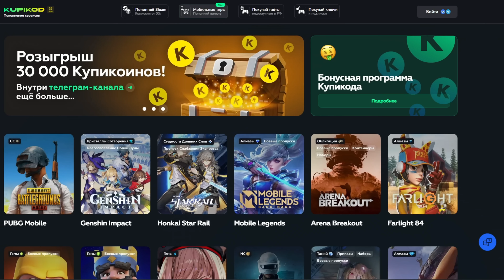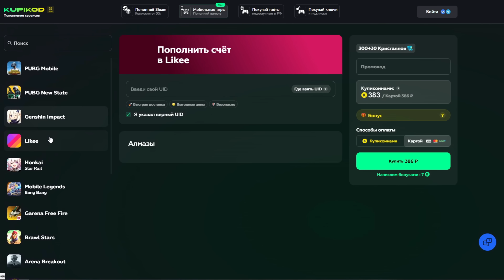ПРОВЕРКА СОПРОВОЖДЕНИЯ ОТ ЧИТЕРА 😈ОБВИНЯЛ МЕНЯ ЧТО Я ИГРАЮ С ЧИТАМИ 😈МЕТРО РОЯЛЬ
- Пополни баланс своей любимой игры
- Паблик KupiKod Gold с розыгрышами

✅МОЙ twitch -   / 11kent1

метророяль метро pubgmobilelite метро, метро рояль, metro royale, metro, metro pubg, pubg metro,

РЕЖИМ METRO ROYALE, PUBG MOBILE